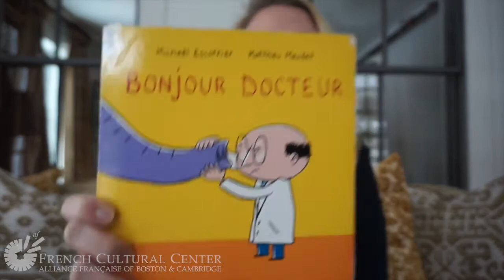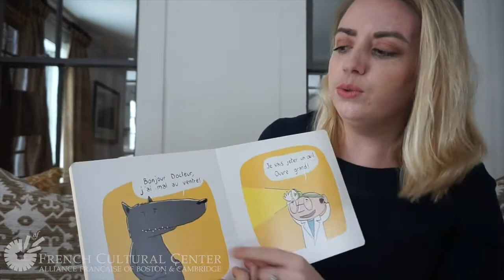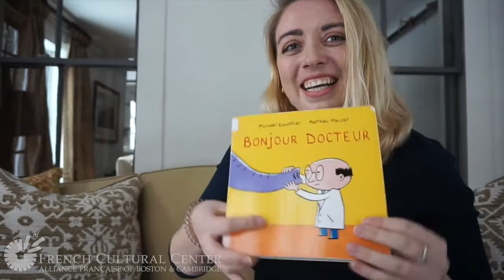Story Time: Bonjour Docteur by Matthieu Maudet and Michaël Escoffier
In this story time, read along with Ingrid as she reads Bonjour Docteur by Matthieu Maudet and Michaël Escoffier.

This video is intended for French enrichment. The French Cultural Center does not own the rights to this book. We recommend this story for all of our young readers.